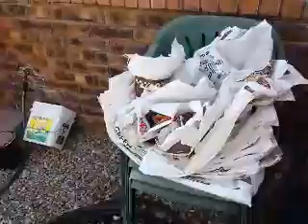Easter egg hunt